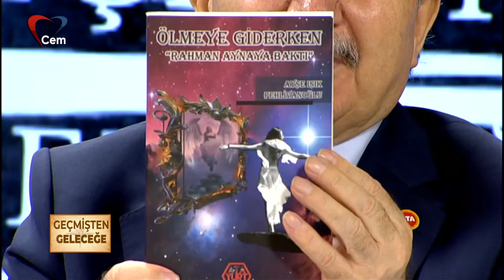Namık Kemal Zeybek ile Geçmişten Geleceğe | Ahmet Yesevi Gerçekleri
Namık Kemal Zeybek Geçmişten Geleceğe Programı'nda Türk tarihinde ve dünya tarihinde merak edilen konuları, inançları, tarihi şahsiyetleri ve  geçmişten günümüze Türk devletlerini ve bu devletlerin yönetim biçimine dair merak edilenleri anlatıyor ve  Yazar Ayşe Işık Pehlivanoğlu'nun sorularına yanıt veriyor.

Namık Kemal Zeybek bu bölümde Ünlü Tarihçi İlber Ortaylı'nın Büyük Türk Düşünür Ahmet Yesevi hakkında verdiği yanlış bilgileri düzeltti ve Ahmet Yesevi gerçeklerini anlattı.

Namık Kemal Zeybek'in bu bölümdeki konuğu

Yesevilik, Bektaşilik ve Nakşilik